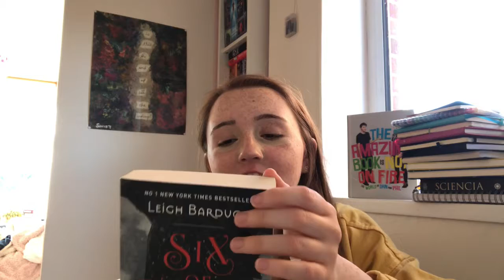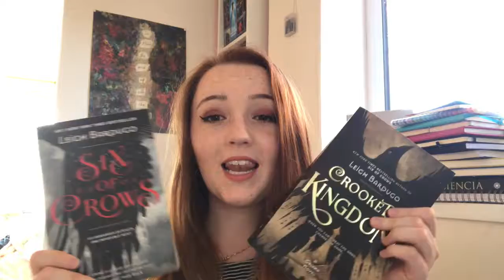Book Review GRWM: Six Of Crows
A book review of Six of Crows and Crooked Kingdom by Leigh Bardugo. These books were so good so I thought I’d talk about them.